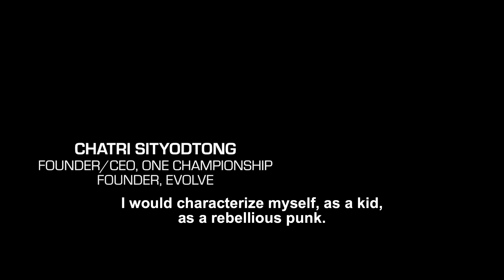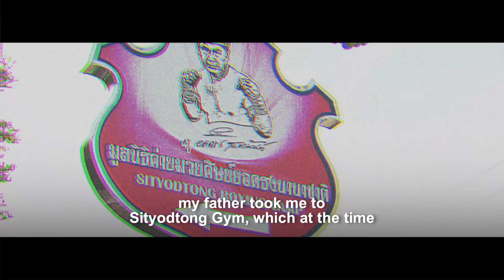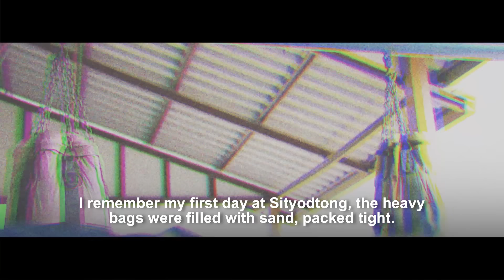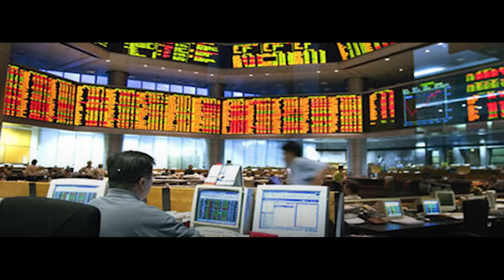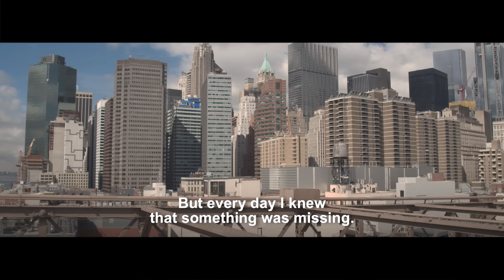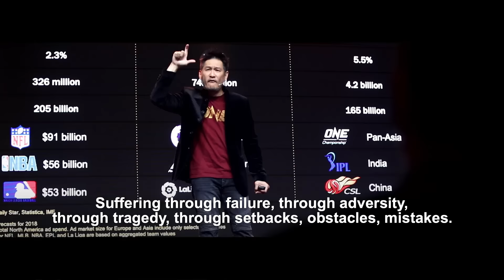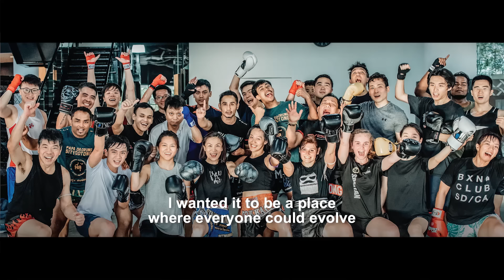The Chatri Sityodtong Documentary | The Fight For Greatness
Get to know the story behind Chatri Sityodtong and ONE as told by his mother, closest friends, martial arts teachers, and the man himself!